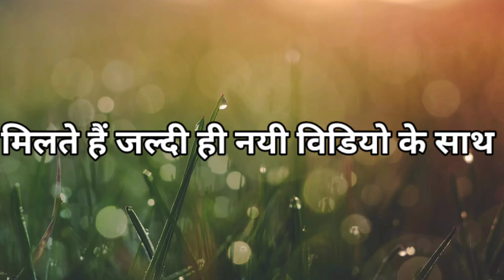नदी के तेज पानी का दृश्य 😱 || Vivek Arya Vlogs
:- गुरूकुल कुंभाखेडा का सफ़र

1)This Video has no negative  impact on the original works
2)This video is also for Educating,Inspiring and Motivational purposes